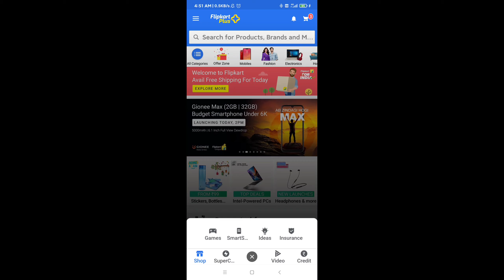Fake or Not Fake Quiz Answers Today/25 August 2020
Hi friends Fake or Not Fake Quiz Answers Today/25 August 2020